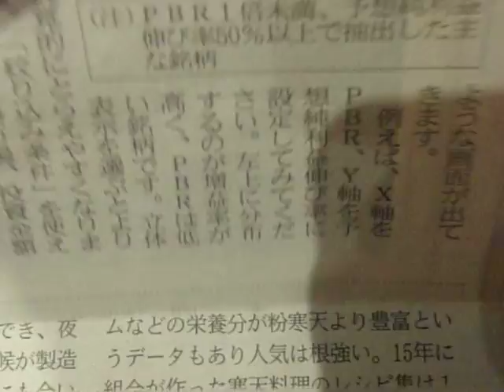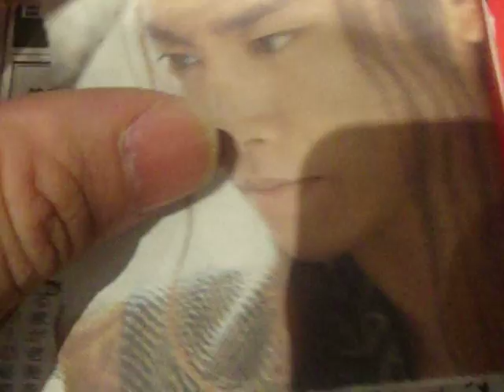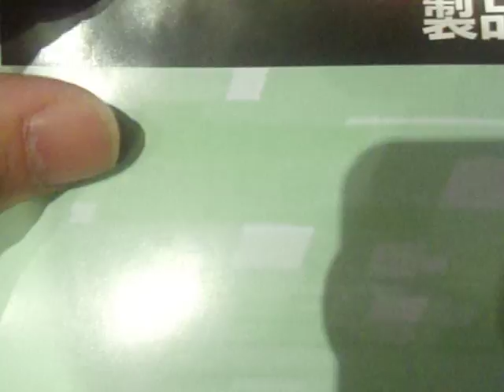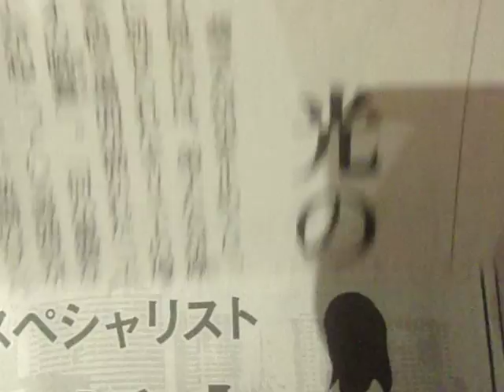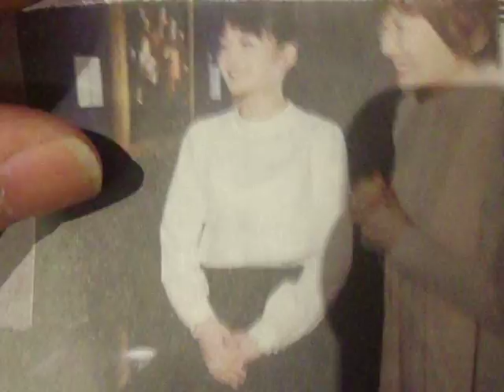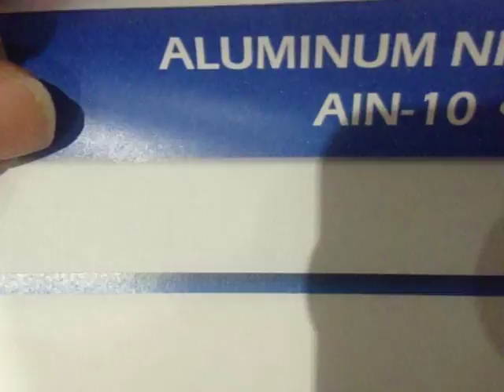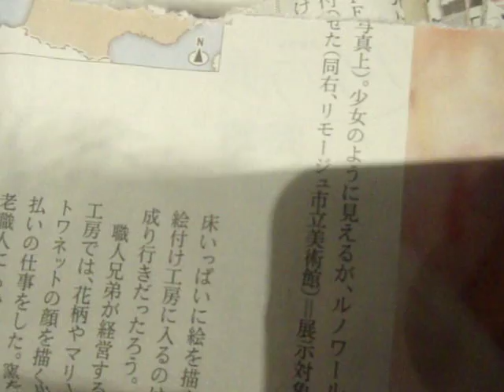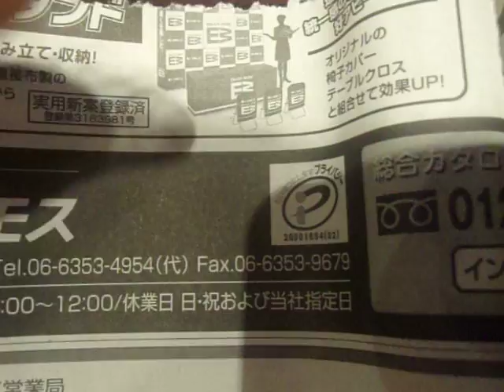GEDC3859 2016.12.29 新聞ASAHIなど 表参道ケンタッキー OKAYA鋼機